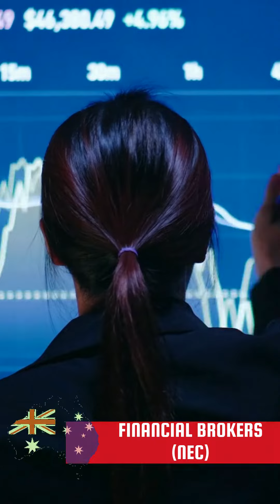Financial Brokers (nec) Career Scope in Australia | Work Hours | Salary | Gender Preference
Profile Description: Financial Brokers (nec) this occupation group covers Financial Brokers not elsewhere classified. Registration or licensing may be required.